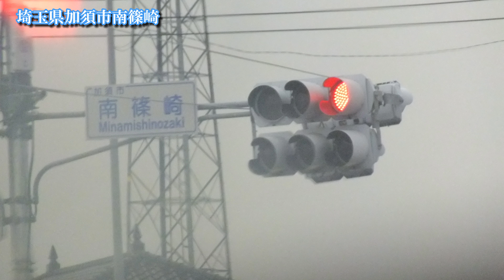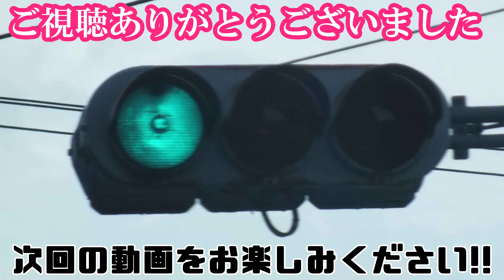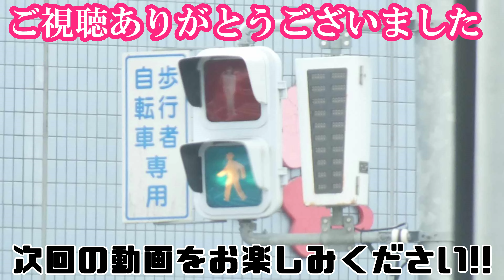【信号機】埼玉県加須市南篠崎 片隠しフードの日信初代薄型面拡散ユニット親子灯器 青だけ短フード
撮影場所:埼玉県加須市南篠崎交差点

加須市南篠崎交差点で偶然見つけた片隠しフードの日信初代薄型面拡散ユニット親子灯器で、青だけ短フードとなっています。

BGM
カワイイは正義(フリーBGM)